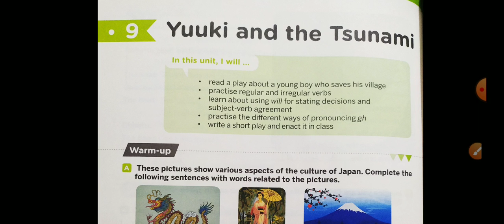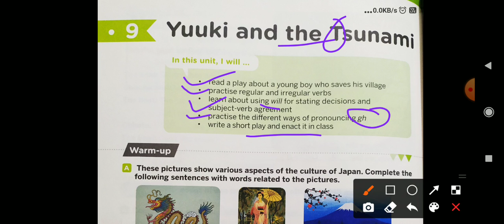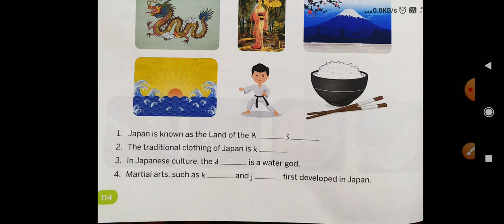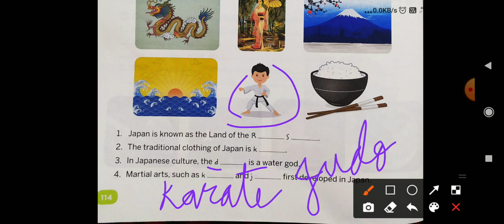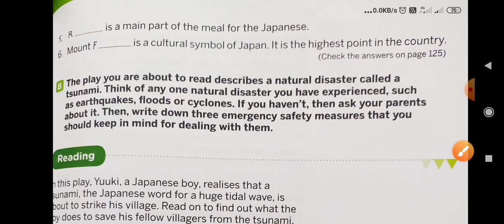Deepika Solanki, English, Class-4, Lesson-9, warm-up, Yukki and the Tsunami, Page no. 114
Collins English book 📚